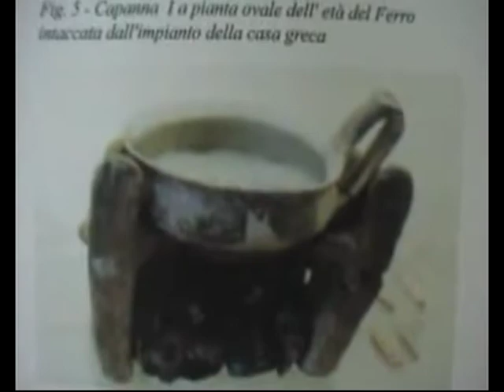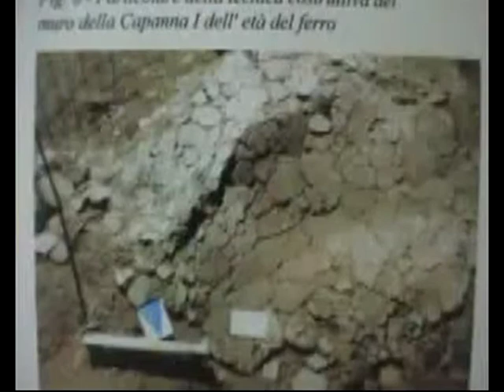Basilio Cusmà Piccione. ex Sindaco di Gioiosa Marea, ai microfoni di